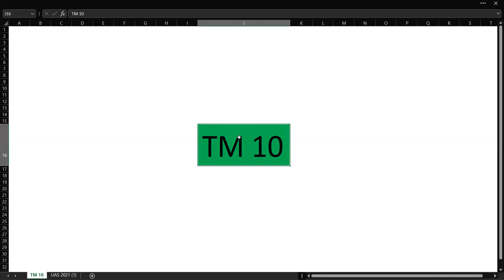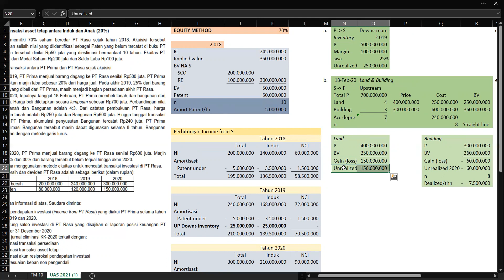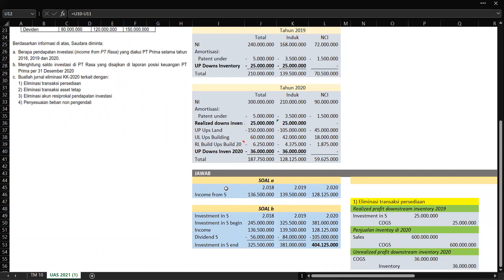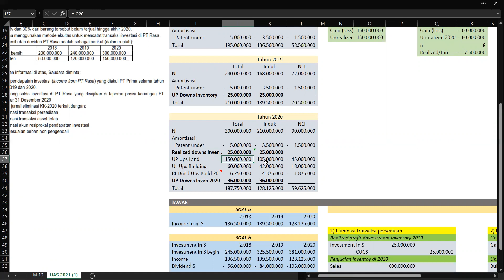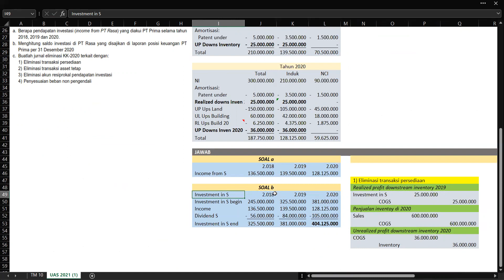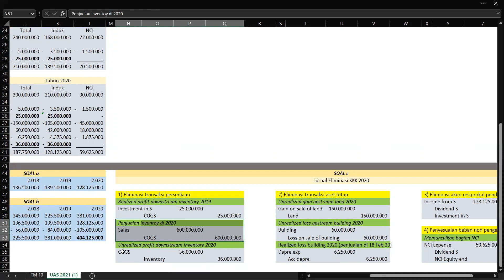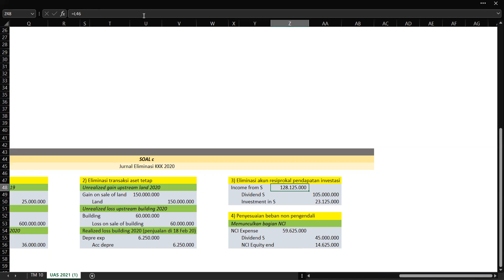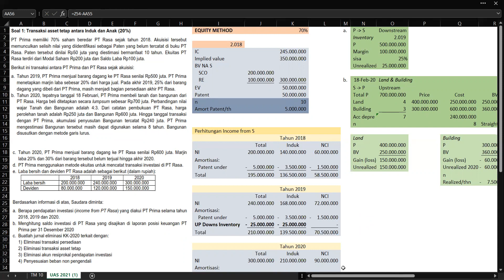37. AKL 1 - TM 10 - Bahas Soal No.1 UAS 20/21